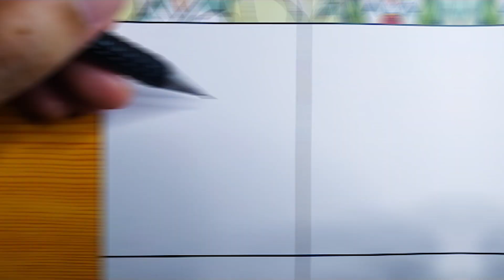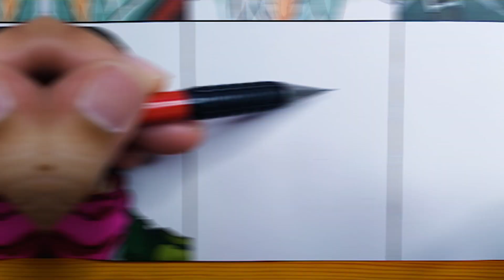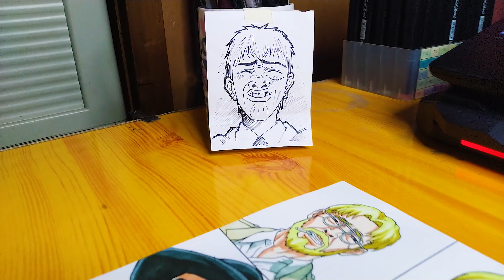Drawing Attack on Titan Characters but with Onizuka's Face | Shingeki No Kyojin X GTO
Just SIT, RELAX and ENJOY this abomination.

ART MATERIALS
▶Touch Bool Alcohol Markers (80 COLORS)

▶Free time